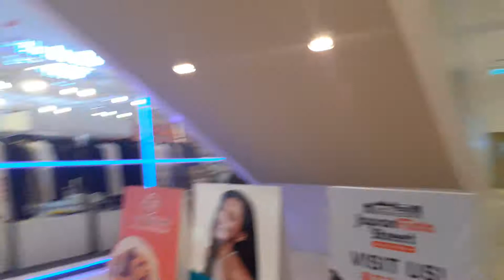Pinaka-Malaking Mall sa Manila | Malaki Pa Sa Mall of Asia